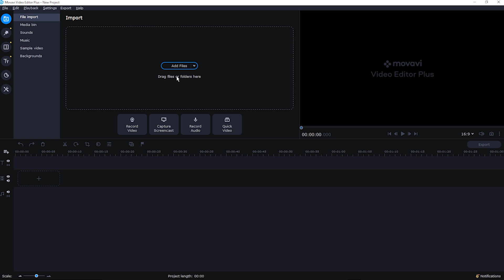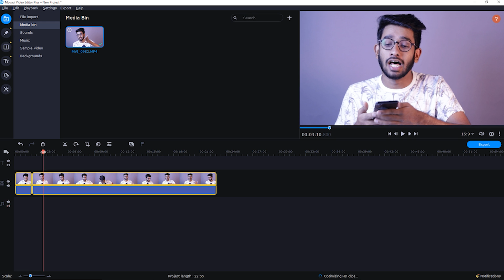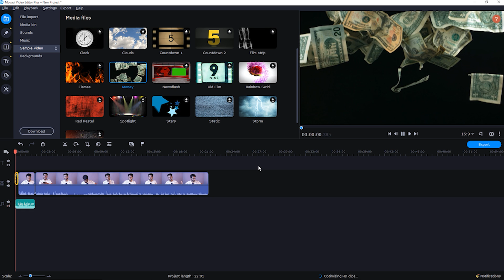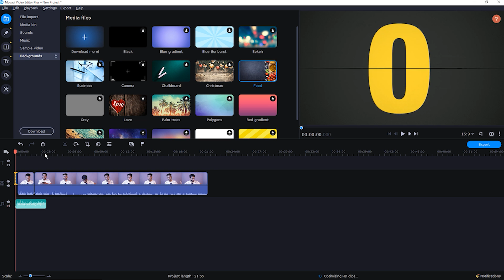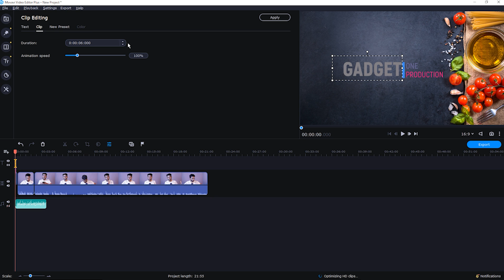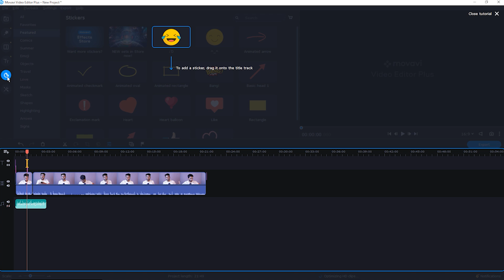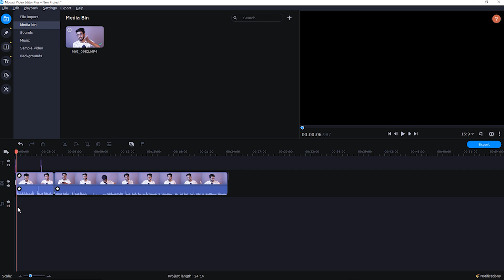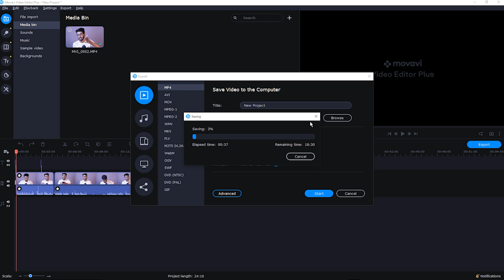Best Video Editor For Beginners Movavi Video Editor Plus Malayalam Review